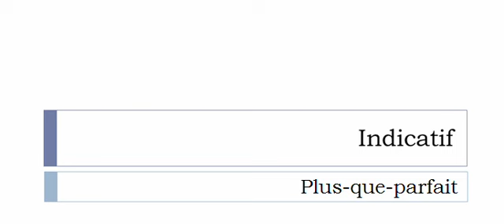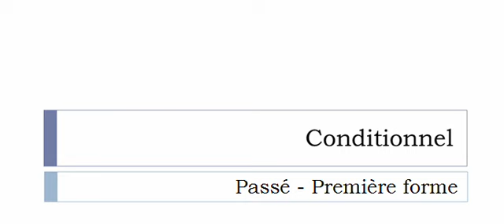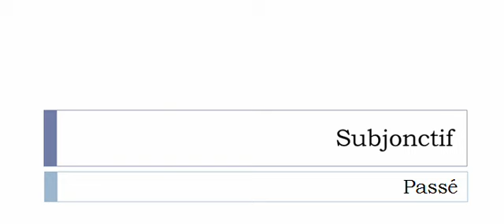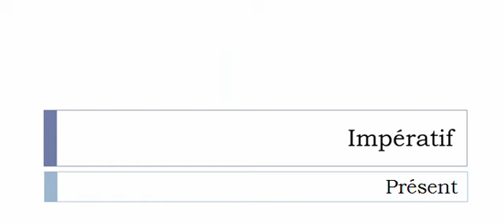French conjugation Verb = Avaliser